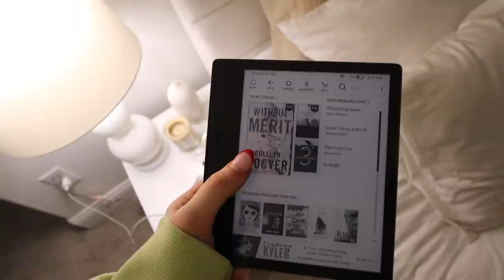VLOG: chill day at home, my new coworker & pumpkin cold brew is back